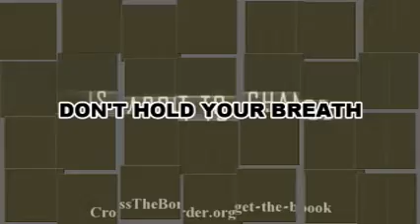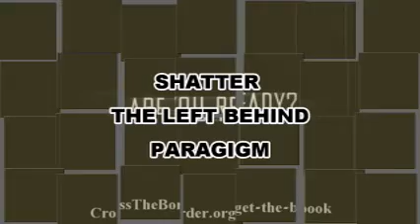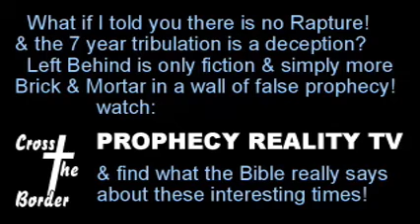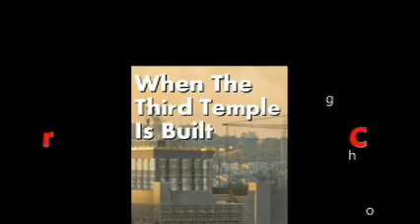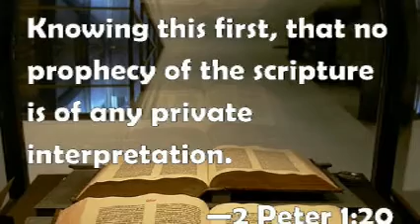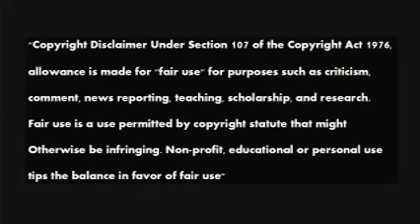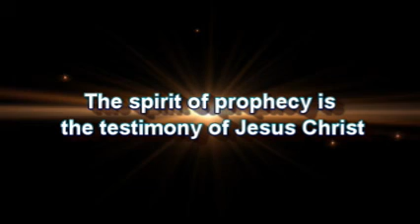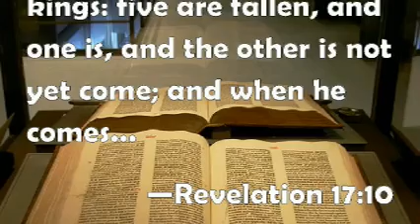Cross The Border, Part 18, The Historical Revelation